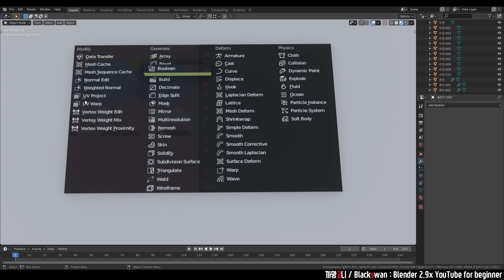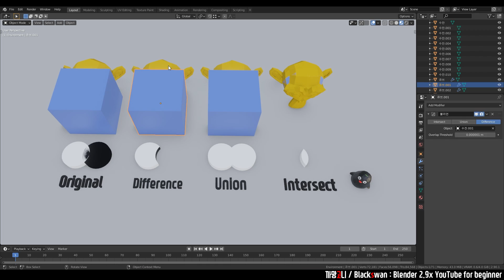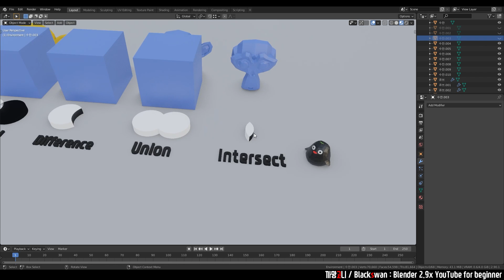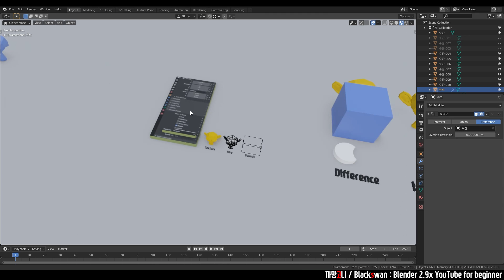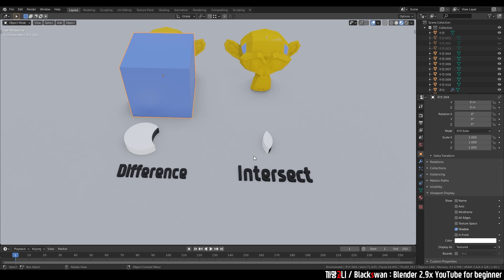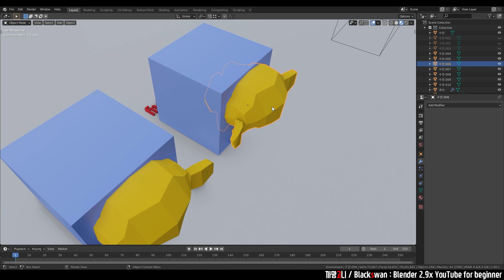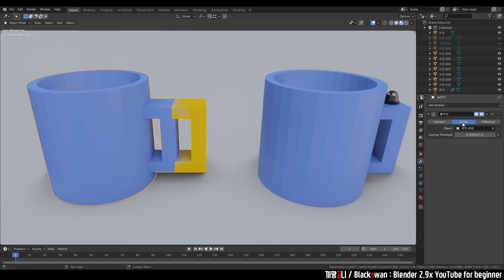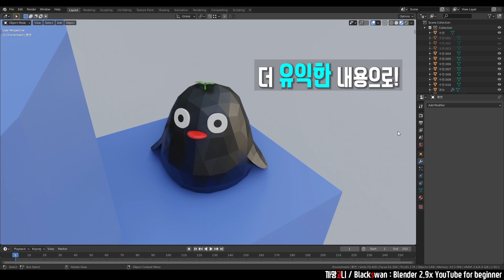블렌더 강의 | 구멍 뚫기(Boolean) 정복하자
블렌더 강좌 | 구멍 뚫기(Boolean) 정복하자 | Blender 2.9x

■ 구멍 뚫기
Boolean Modify 기능을 들어보셨나요?
이 기능을 사용하면 아주 쉽게 구멍을 뚫을 수 있습니다.
구멍 뿐만 아니라 겹치는 물체를 합칠 수도 있어요!!

■ 합치기
여러가지 물체를 하나의 물체로 합칠 수도 있지요!
예를들어 사람 모양을 만들 때도 사용 가능하고,
가구를 만들 때도 여러 개의 판을 한방에 연결할 수도 있어요

■ 옛날 옛날에
블렌더를 시작한지 얼마되지 않았을 때 이 기능을 몰라서...
수 많은 에어컨 구멍을 한 땀 한 땀 팠다죠. ㅠ

감사합니다!

0:00 인사
0:20 위치
0:40 예시 샘플
3:20 꿀팁 소개
4:28 꿀팁 적용
5:37 Apply
6:40 같이 만들어봐요
8:00 마무리